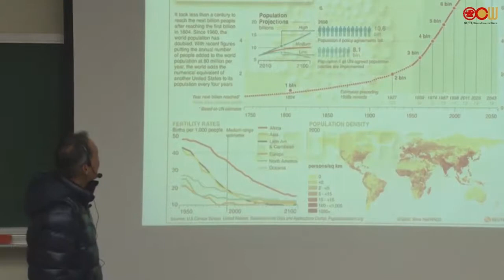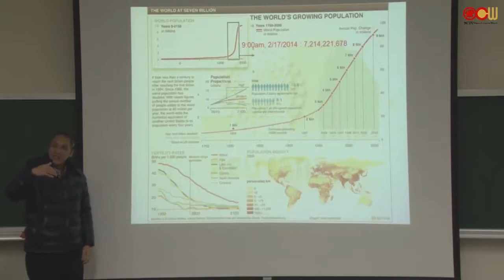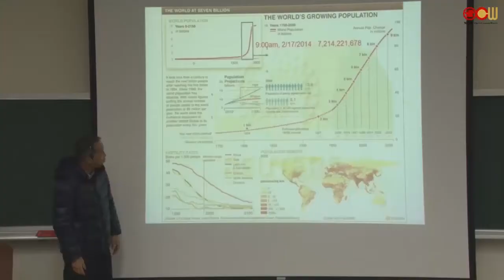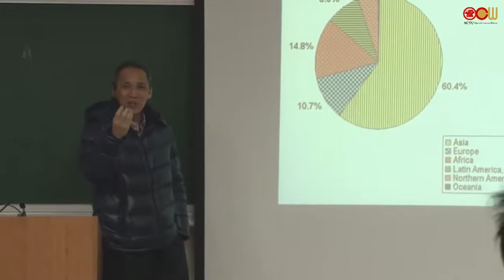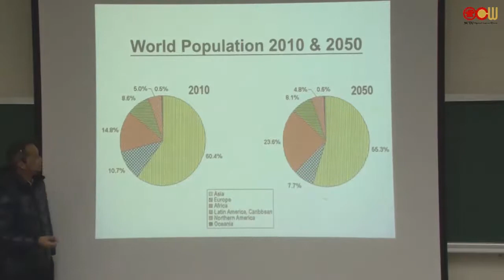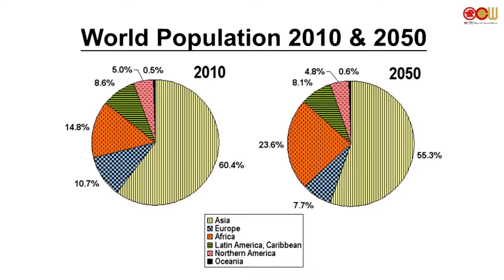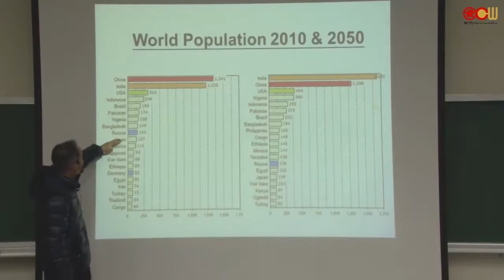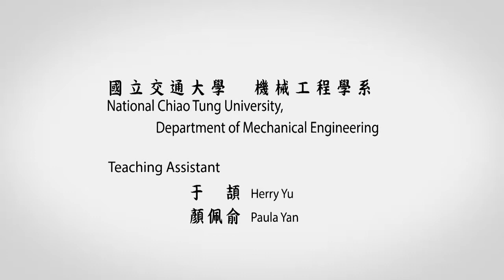Lec02 1-2 世界人口問題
World Population Problem